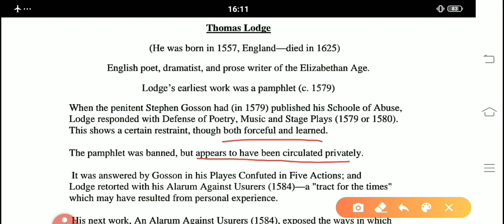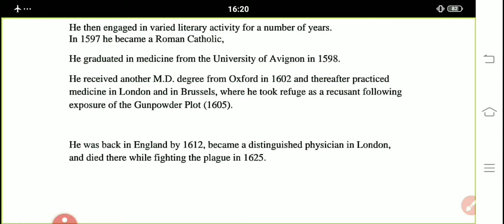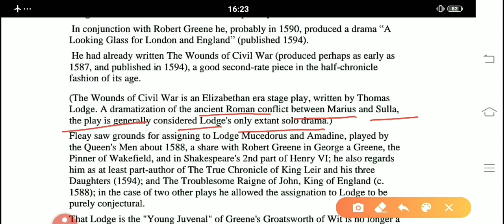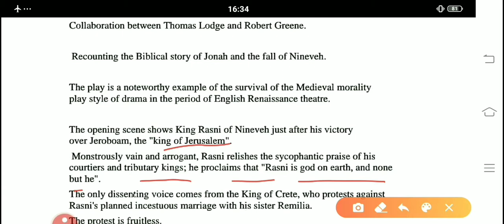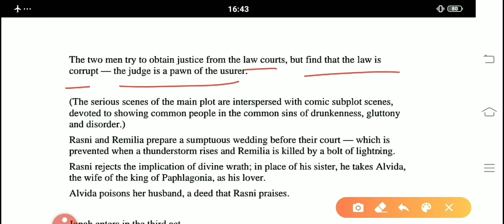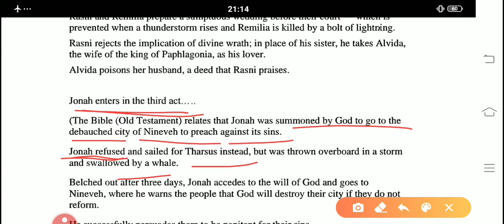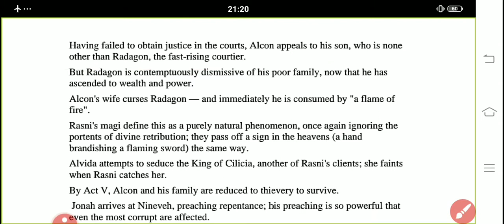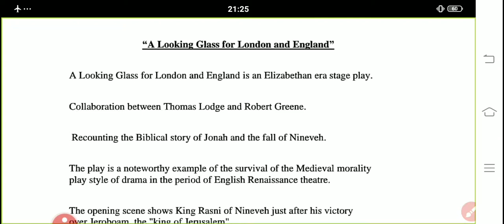English Literature | L-9 | British Drama (University Wits) Thomas Lodge | for NTA-NET(JRF UGC)...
Thoams Lodge
(One among the University Wits)
British Drama
| "DRAMA" UNIT-I |
English Literature
For
NTA NET (JRF)
A detailed description of the topic.